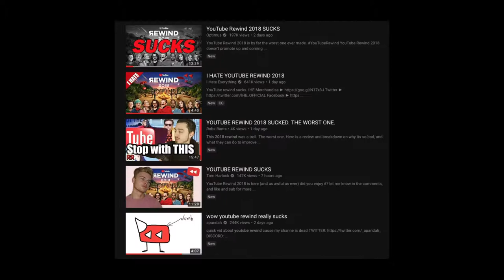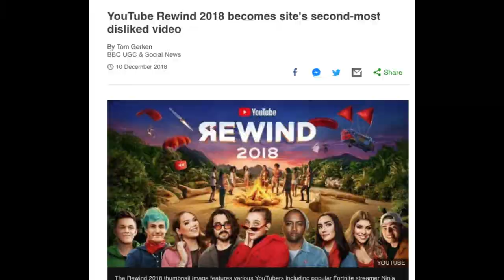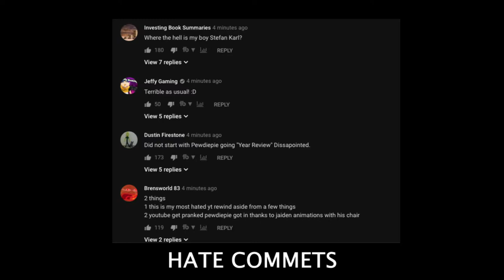Youtube Rewind 2018 | WTF Youtube